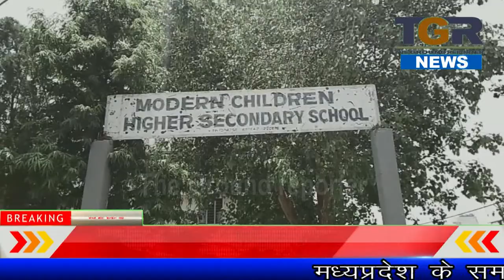Modern Children school के छात्रों ने मरी बाजी , प्रदेश की मेरिट में पहुँचे छात्र...